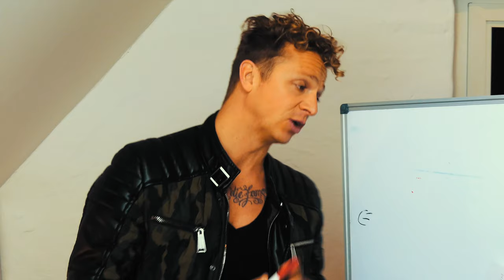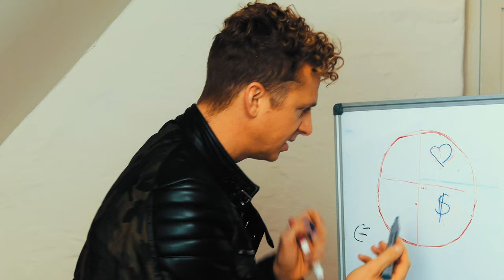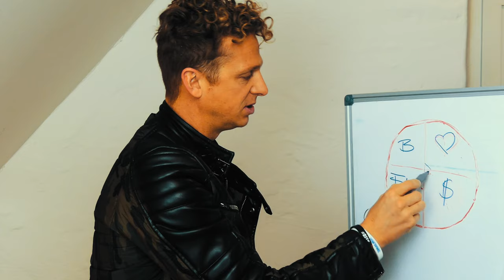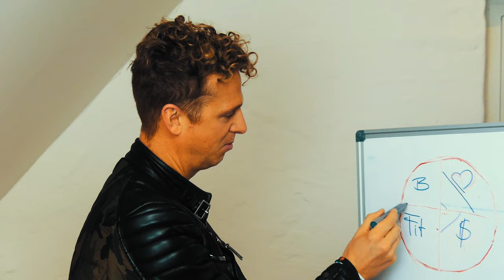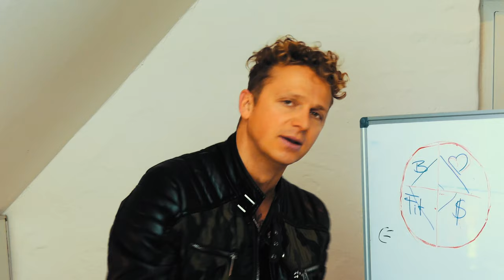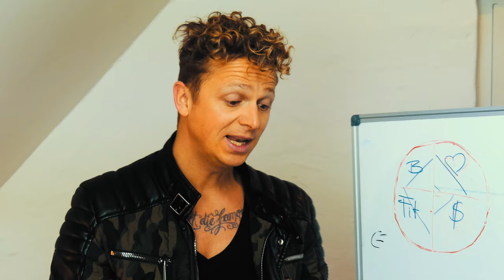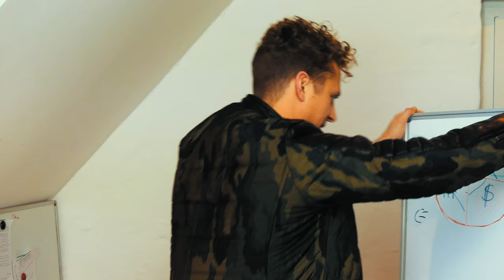Persönlichkeitsentwicklung in 3 Minuten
Persönlichkeitsentwicklung in 3 Minuten. Die Persönlichkeitsentwicklung und Selbstbewusstsein stehen nah zusammen. Hier stelle meine neue Serie vor über Persönlichkeitsentwicklung und alles was dazu gehört..
Yoga, Sport, Finanzen / Geld, Beziehung und Partnerschaft, Ernährung und und und..
Das ganze ist halt ein Konzept und besteht aus vielen komponenten wo es jeden Dienstag ein neues Video zu geben wird...